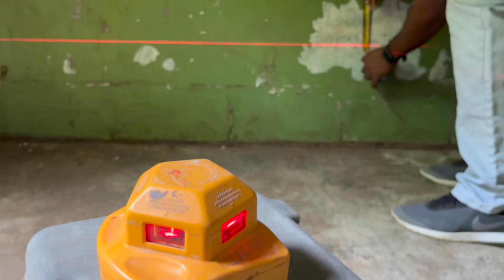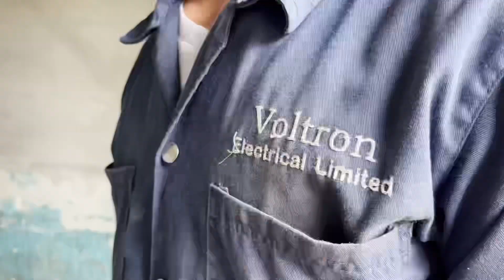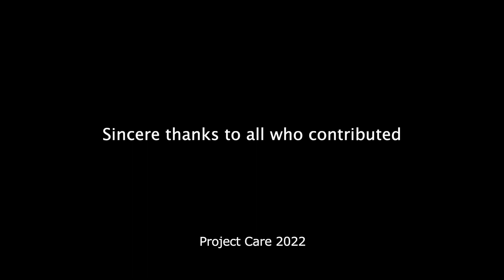Project Care - Dec 2022